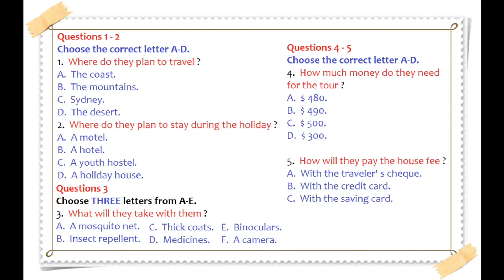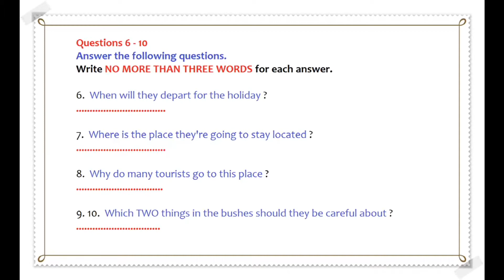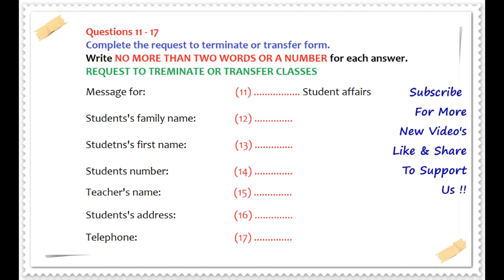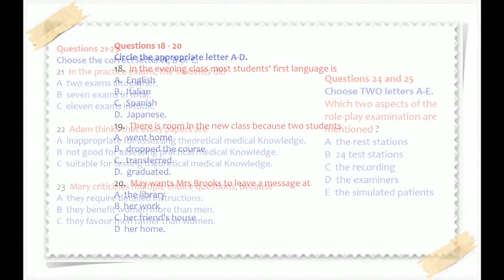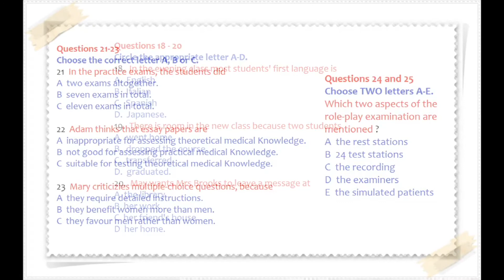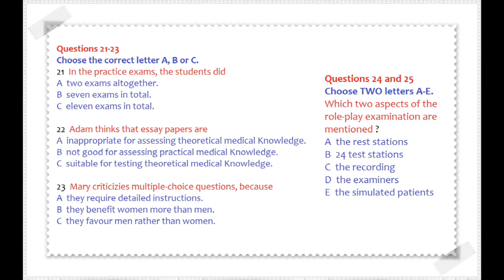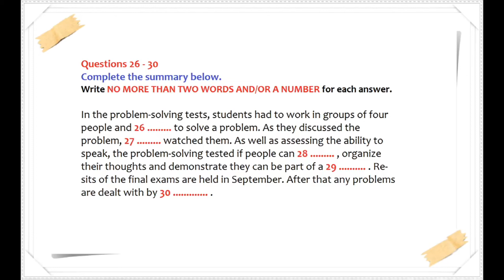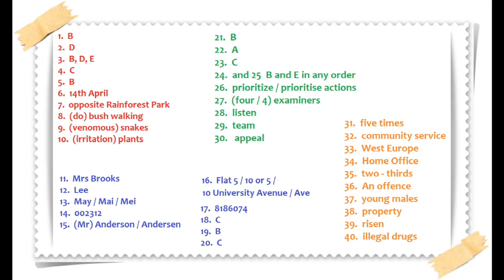IELTS Listening practice test with Answers- Free daily latest listening practice test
You can practice listening, reading, speaking and writing on our channel.